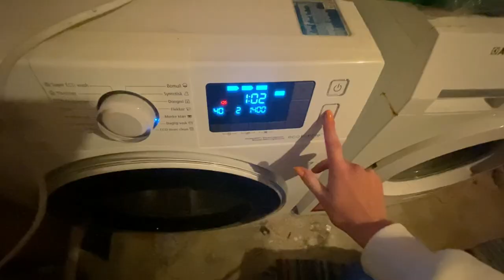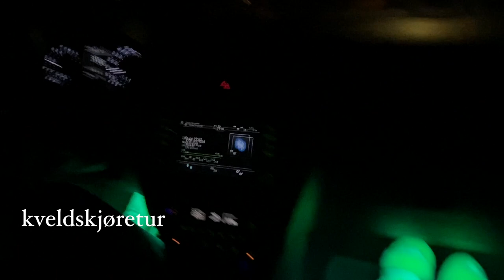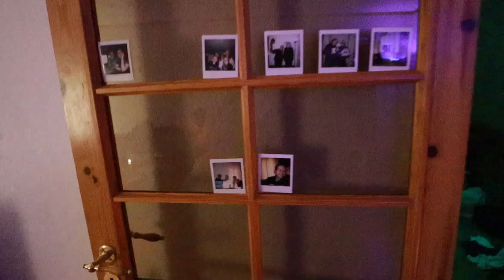HVORDAN DET ER Å BO ALEINE SOM 19 ÅRING *ukesvlog*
INFOBOKS*
HEIIIiiiii, her er endå en ukesvlog wiiii.
 :D hehe